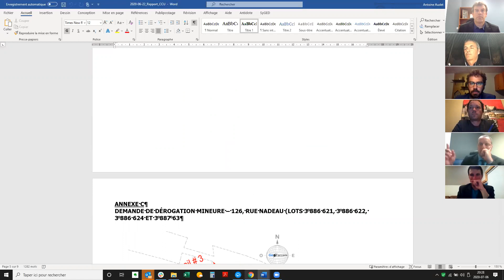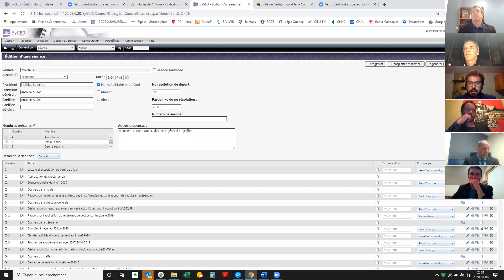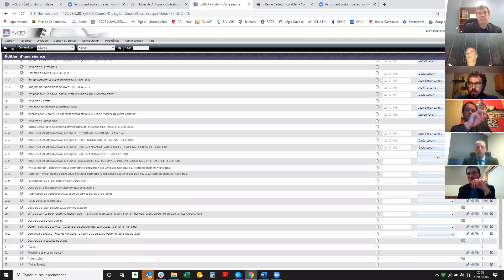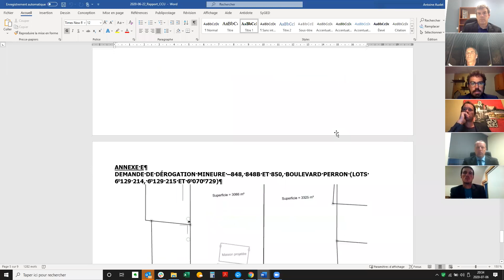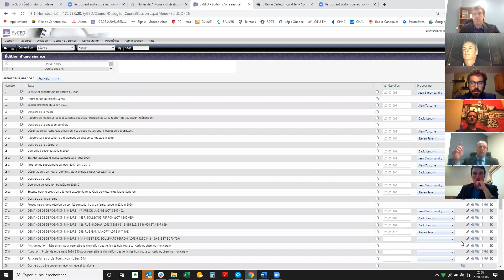Séance ordinaire du conseil municipal - 6 juillet 2020